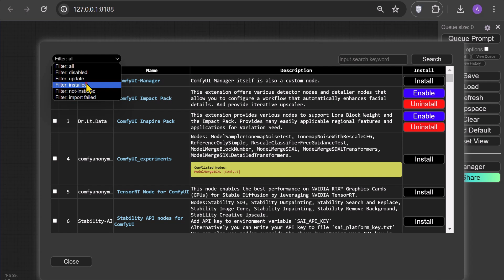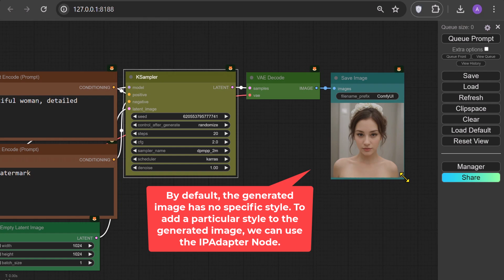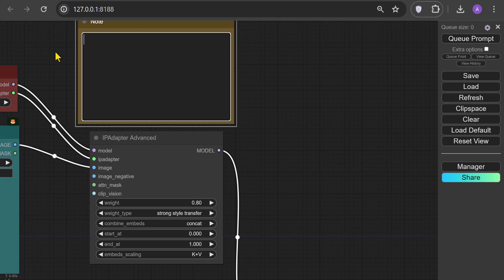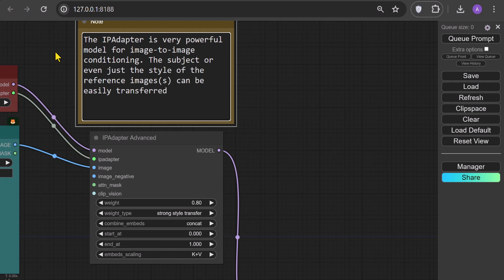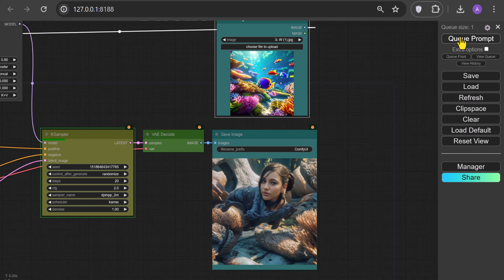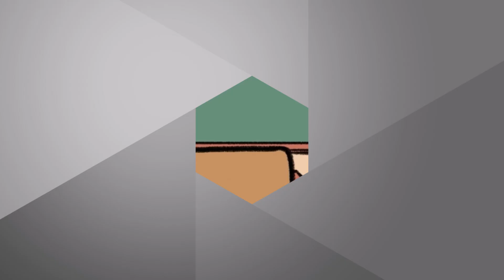ComfyUI Basic - Stylize Images Using IPAdapter Plus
Stylize images using ComfyUI AI:
This workflow simplifies the process of transferring styles and preserving composition with IPAdapter Plus.
It allows precise control over blending the visual style of one image with the composition of another, enabling the seamless creation of new visuals.

IPAdapter Parameters:

- weight, determines the strength of the style transfer.
- weight type, is how the IPAdapter is applied to the UNet block. For example ease-in means that the input blocks have higher weight than the output ones.
- Combine Embeds, granting you sophisticated control over how multiple images influence the generation.
- "Start At" and "End At" dictate the initial and final steps at which the effects of the IPAdapter are applied, offering control over the processing.
- embeds_scaling, the way the IPAdapter models are applied to the K,V. This parameter has a small impact on how the model reacts to text prompting.

ComfyUI Tutorial, Учебное пособие по ComfyUI, ComfyUI ट्यूटोरियल, Tutoriel ComfyUI, Tutorial ComfyUI, ComfyUI 튜토리얼